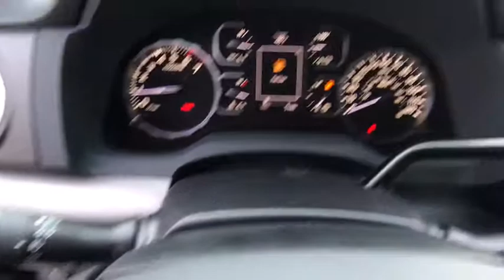2020 TOYOTA Tundra Northern California, Redding, Sacramento, Red Bluff, Chico, CA LX919815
New 2020 TOYOTA Tundra available in Northern California at  Lithia Toyota of Redding. Servicing the Redding, Sacramento, Red Bluff, Chico, CA area.
2020 TOYOTA Tundra SR5 CrewMax 5.5 Bed 5.7L - Stock#: LX919815 - VIN#: 5TFDY5F1XLX919815

250 E. Cypress Ave.

IPod/MP3 Input Tow Hitch 4x4 Satellite Radio Back-Up Camera. MAGNETIC GRAY METALLIC exterior and GRAPHITE interior SR5 trim. Warranty 5 yrs/60k Miles - Drivetrain Warranty; AND MORE! KEY FEATURES INCLUDE: Back-Up Camera Satellite Radio iPod/MP3 Input. MP3 Player 4x4 Onboard Communications System Privacy Glass Keyless Entry Child Safety Locks Steering Wheel Controls. Toyota SR5 with MAGNETIC GRAY METALLIC exterior and GRAPHITE interior features a 8 Cylinder Engine with 381 HP at 5600 RPM*. VISIT US TODAY: Our commitment to treating you in a neighborly fashion extends from our inventories and auto repair service to our no-frills easy-to-comprehend auto financing. This comes not only in the form of car loans and leasing service for drivers from Redding Chico Red Bluff and Shasta Lake but a tenacious spirit dedicated to getting the flexible terms you deserve. Please feel free to explore our entire site and see all of the products services and pre-buy car research we have to offer. Horsepower calculations based on trim engine configuration. Please confirm the accuracy of the included equipment by calling us prior to purchase.